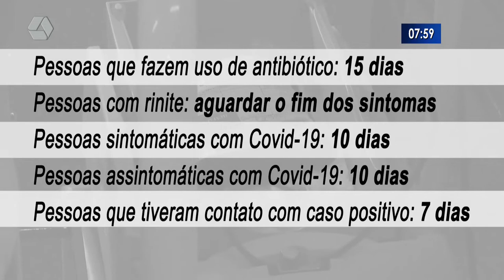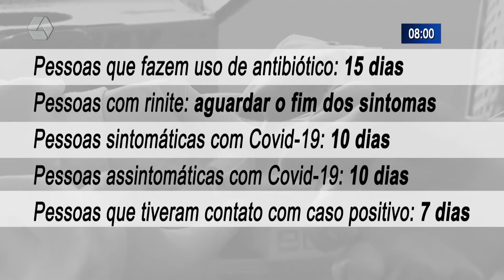Saúde alerta que intervalo para doação de sangue e vacina contra Covid-19 é de sete dias